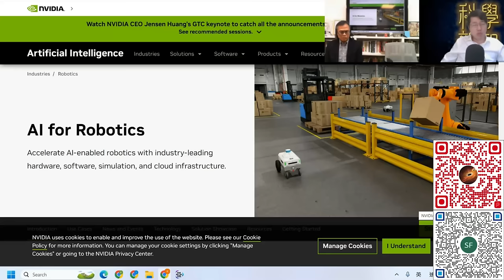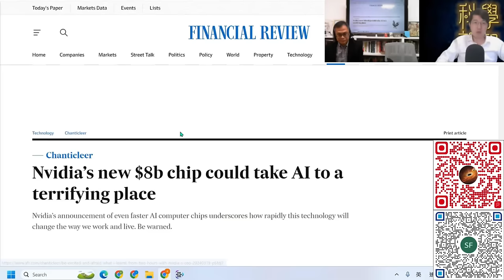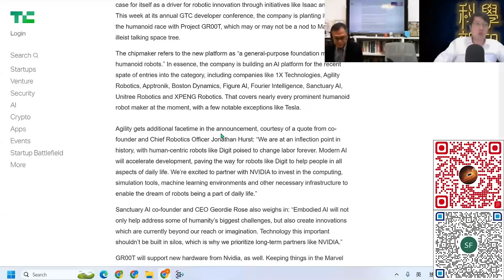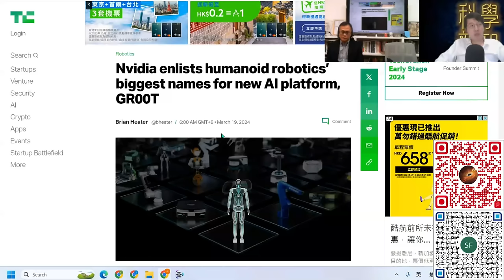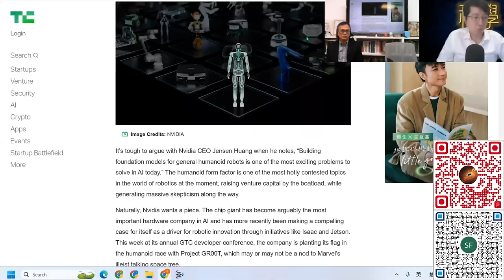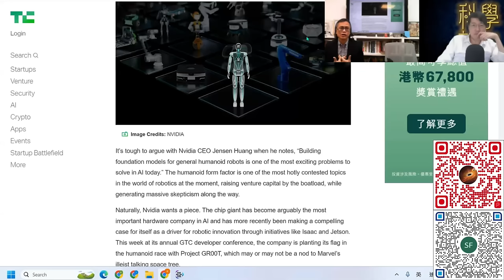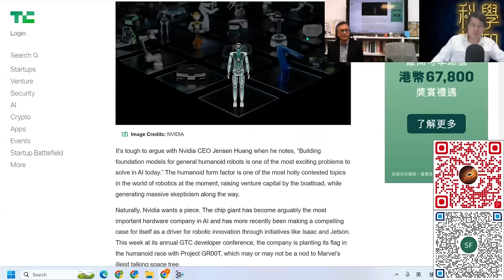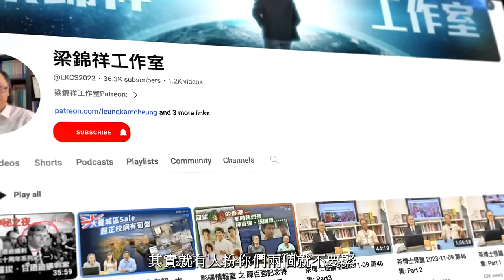科學新知 2024-03-21 Part2: Nvidia再公佈劃時代產品。量子電腦與超級電腦是否在同一跑道上競爭？| 主持：陳志宏博士 & 台長梁錦祥